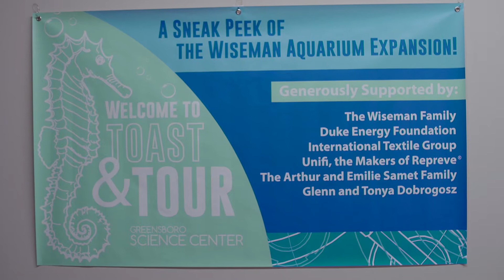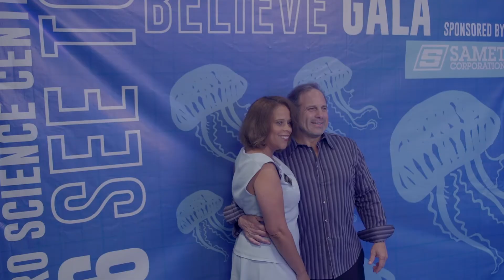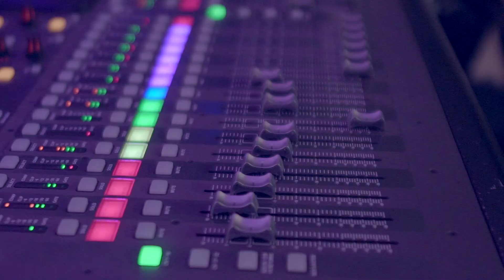2016 See to Believe Gala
We can't thank you enough for helping us make See to Believe 2016 such an overwhelming success! We certainly enjoyed the evening and sincerely hope you did as well.

See to Believe is a cocktail casual event featuring a fantastic dance band, Six Stylez to entertain guests under the stars; Pepper Moon Catering; peeks at dinosaurs that will soon highlight the new Prehistoric Passages realm (opening summer 2017); fun games; and many more surprises for an evening of unique entertainment you can experience only at the GSC!

Podington Bear
"Ah Clouds"
from the album Curious
"Deep Pools"
from the album Inspiring
& "Sunset"
from the album Rhythm & Strings